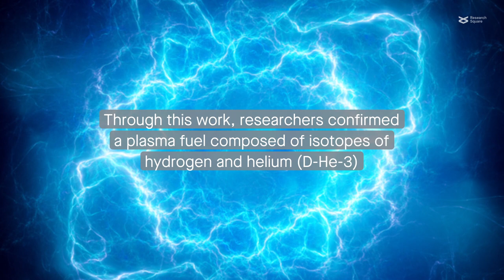Model edges researchers closer to FRC fusion generator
Kirtley and Milroy. “Fundamental Scaling of Adiabatic Compression of Field Reversed Configuration Thermonuclear Fusion Plasmas.” Journal of Fusion Energy (2023)